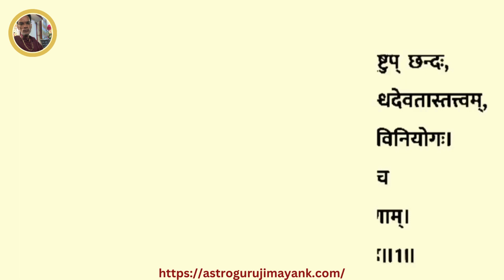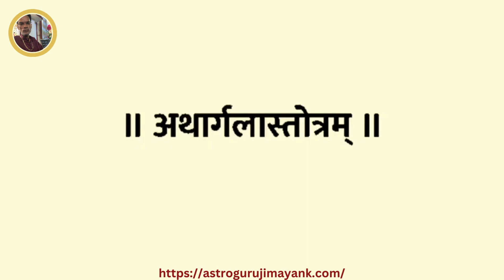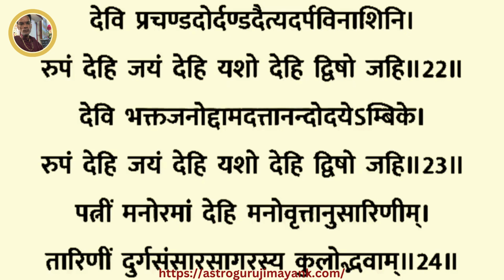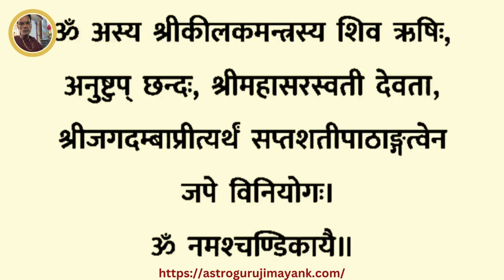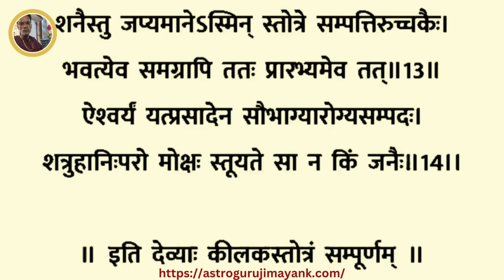चैत्र नवरात्रि में जरूर सुनें श्री दुर्गा कवचम् श्री अर्गला स्तोत्रम् श्री कीलक स्तोत्रम्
A  Astrologer, Mayank from , resides in Delhi. A renowned name, he is globally famous. The famed Astrologer is known for his tremendous intuitive powers and gives accurate predictions. According to his predictions are aligned with God. He feels it is fifty percent intuition and fifty percent wisdom that helps make accurate predictions. The celebrity Astrologer has immense expertise in Astrology, Palmistry, Numerology, Vaastu Shastra, and Feng Shui. He gives accurate predictions on subjects related to Vedic Astrology, including horoscope matching, marriage, love, progeny, childbirth, longevity, education, career, horary, finance, and Karma based on accurate date, time and place of birth. His remedies are simple, practical, and very effective. He goes by Pooja and Vedic Mantras, and remedial measures always accompany his astrological consultations. He resides in Delhi.

घर में धन लक्ष्मी आने के शुभ संकेत

Vastu tips : पीली सरसों चमका देगी किस्मत, जानें 🌺
Tilak rule for health and wealth
shorts
short
short video
shorts video
youtube shorts
shorts youtube
viral video
viral videos
short viral videos
trending
trending videos
yt shorts
shorts feed
youtube video
trending
trending video
youtube shorts
youtube short
viral video
astro
astrology
jyotish
ghah ke upaye
vastu dosh
vastu tips
shorts
short
viral video
fact
vastu
vastu tips
vastu expert
vastu upaye
fengshui
fengshui ke upaye
namak ke paye
kapoorke paye
lakshmi ke upaye
surya ke upaye
grahe majbot kese kre
dhan parapti ki upaye
dhan ke saral totke
broom vastu
bhajan
puja ghar
aarti
ganesh ki aarti
surya grah ki upaye
mangal ke upaye
shani ke upaye
rahu ke upaye
Hesh tag
youtube shorts
video
video
 @Vastumiracles Mantra
 @Vastu Tips
 @Health And Vastu
 @Vastu Shastra - Feng Shui
 @Astrology aur Vastu Gyan
 @Vastu TV
 @Vastu Tips
 @Health And Vastu
shorts
short
youtube shorts
shorts feed
yt shorts
viral vedio
trending
trending video
youtube viral video
shorts youtube
vedio viral
viral video
youtube shorts
shorts feed
trending
jyotish
Dharm
upay
bhakti
viral video shorts
YouTube shorts
navgrah mantra
navgrah upay
pooja
Shivji
durgamaa
kali maa
Lakshmi maa
Vishnu ji
Hanuman Ji
surya dev
mangal dev
budh dev
gurudev
dharmik
ytshorts
trending
trending shorts
viral video
yt viral shorts
vastu
general knowledge

Dharmik Sansar, shorts
video
shorts
video
YouTube shorts
ab hogi manshik Shanti
Dharmik Sansar, shorts
video
shorts
video
YouTube shorts
Lakshmi Ji ko lao Ghar
vastu dosh se bachne ke upay dharmik sansar shorts
ravivar ko na kare yeh kam

सर्वे भवन्तु सुखिनः सर्वे सन्तु निरामया।
सर्वे भद्राणि पश्यन्तु मा कश्चित् दुःखभाग् भवेत्।।

सभी सुखी होवें, सभी रोगमुक्त रहें, सभी मंगलमय के साक्षी बनें और किसी को भी दुःख का भागी न बनना पड़े।

इन्हीं मंगलकामनओं के साथ आपका दिन मंगलमय हो

Astro Guru ji. 🌺🌺🌺🌺🌺